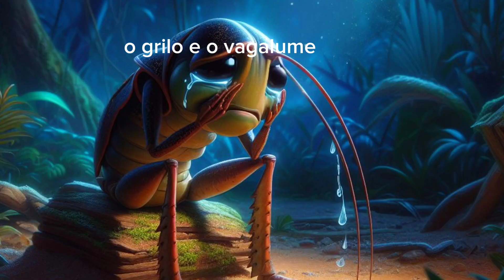fábula o grilo e o vagalume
fábula historinha infantil o grilo e o vagalume